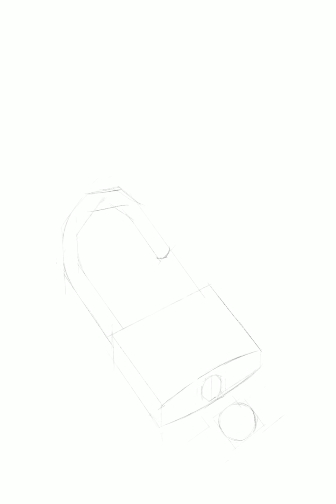아이패드로 그림 그리기 - 자물쇠 : drawing lock with iPad procreate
아이패드, 프로크리에이트, 애플펜슬 조합입니다.
(iPad10.5, procreate, apple pencil)

오늘은 자물쇠입니다
하이라이트효과는 언제나 재밌습니다
그런데 열쇠부분은 별로 마음에 안드네요